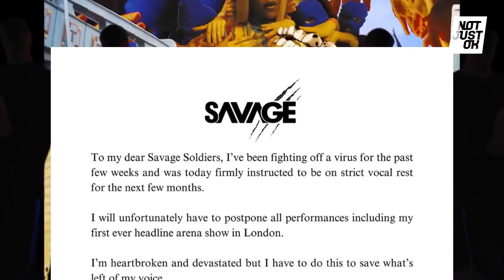TIWA SAVAGE POSTPONES ALL CONCERTS DUE TO FIGHT AGAINST VOCAL INFECTION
Tiwa Savage has recently opened up about a serious threat to her voice in the form of a vocal infection as it has now forced her to take a mandatory break from singing, affeccting all her upcoming events and programs.

––Music Credits
AMA | Afrobeat Library | Music For Content Creators